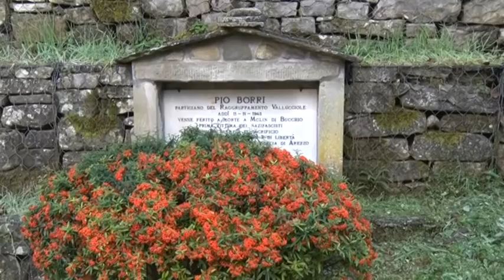Il 75esimo anniversario della morte di Pio Borri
La comunità di Pratovecchio Stia ha omaggiato - in occasione del 75esimo anniversario della morte - la memoria di Pio Borri, primo partigiano caduto in provincia di Arezzo e medaglia d’argento al valor militare, ucciso dai nazifascisti l’11 novembre 1943

Servizio di Antonio Volpe; Intervista a Luca Grisolini - presidente ANPI Arezzo.

TSD News del 12 novembre 2018.